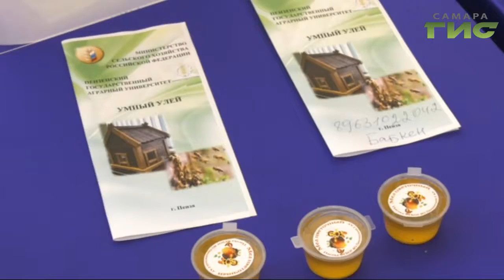В Самаре возродят отряды следопытов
В Самаре возродят отряды следопытов. Такой инициативой с участниками форума Иволга поделился куратор проекта Историческая память Александр Хинштейн.  Этот и другие проекты обсудили на площадке политической смены. В какой помощи сегодня нуждается активная молодёжь узнала Мария Левина.